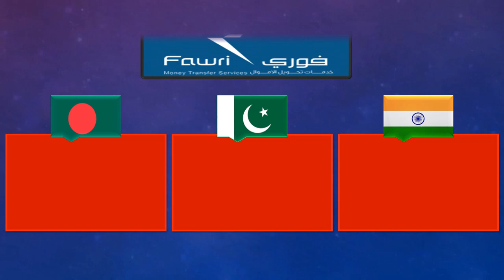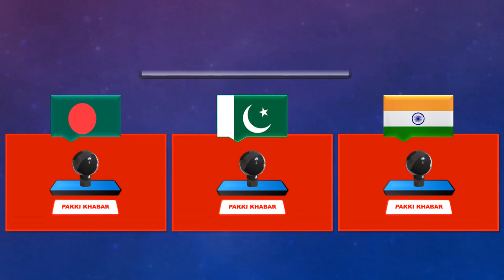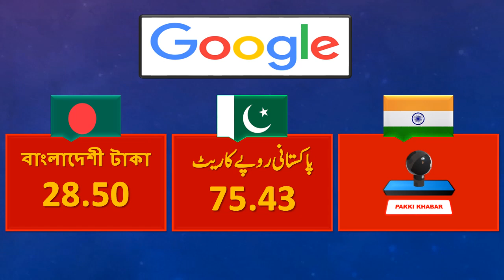Saudi Riyal Rate Today 23 March 2023 Pakistan India Bangladesh | Aaj Saudi Riyal Ka Rate 23-3-2023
Latest currency exchange rates of Saudi Riyal today from different exchange companies in Saudi Arabia @PAKKIKHABAR

PAKKI KHABAR

1- Fawri (Bank Al Jazeera)
2- STC Pay
3- Tahweel Al Rajhi (Al-Rajhi Bank)
4- Western Union
5- Ersal Money Transfer
6- Money Gram (MoneyGram)
7- TeleMoney (ANB)
8- Enjaz (Bank Al-Bilad)
9- Quick Pay (NCB)

1- فوری (بینک الجزیرہ)
2- ایس ٹی سی  پے
3- تحویل الراجحی (الراجحی بینک)
4- ویسٹرن یونین
5- ارسال منی ٹرانسفر سروس
6- منی گرام
7- ٹیلی منی (اے این بی)
8- انجاز بینک (بینک البلاد)
9- کویک پے (این سی بی)

آج 23 مارچ 2023 کوسعودی ریال کا تازہ ریٹ
सऊदी रियाल आज का रेट 23 मार्च 2023
সৌদি রিয়ালের আজকের রেট 23 মার্চ 2023
Saudi Riyal Rate Today 23 March 2023 Pakistan India Bangladesh | Aaj Saudi Riyal Ka Rate